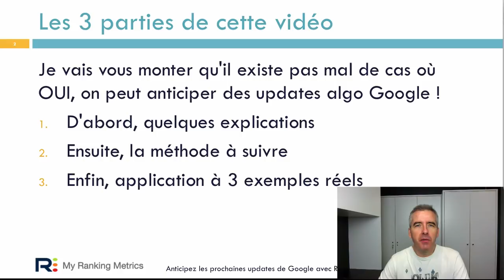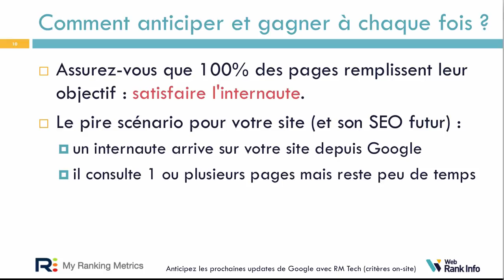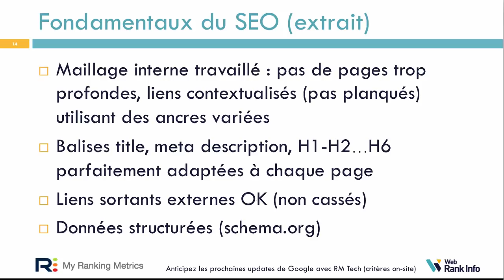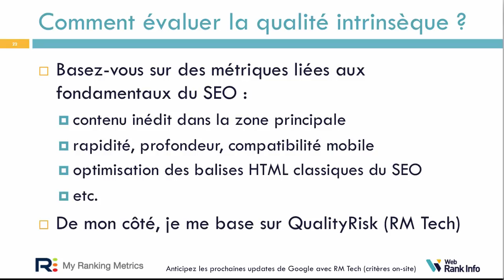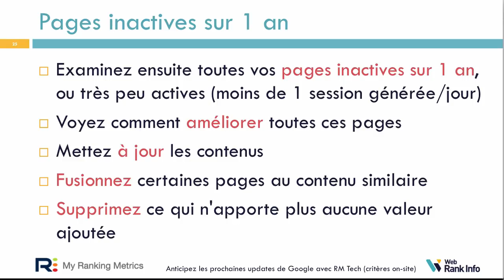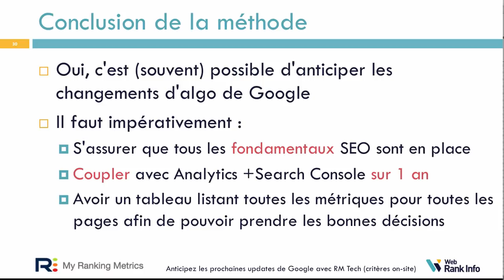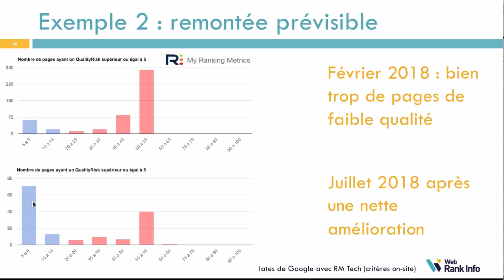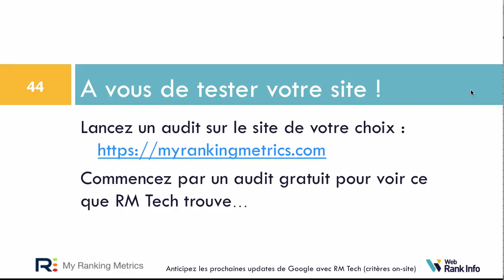Anticipez les prochaines updates SEO de Google grâce à RM Tech !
Détails Google modifie très souvent son algorithme, parfois avec des impacts violents sur votre trafic. Voici une méthode permettant d'anticiper au mieux ces updates, d'être plus serein sur l'avenir ou d'améliorer votre site pour retrouver un meilleur trafic organique.
Basée sur l'audit RM Tech de la plateforme My Ranking Metrics, cette méthode doit idéalement être complétée par d'autres analyses, selon les cas (backlinks, pertinence des contenus, UX, etc.).